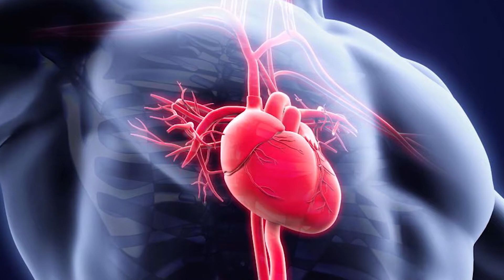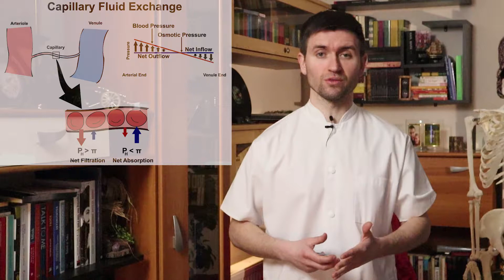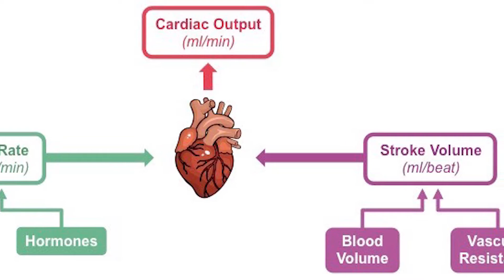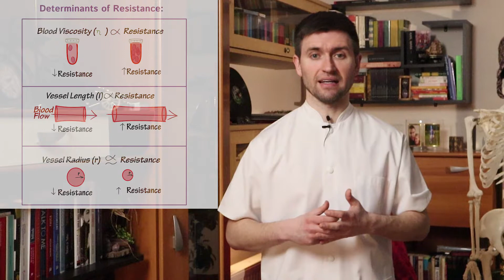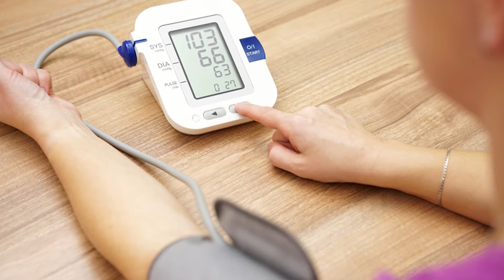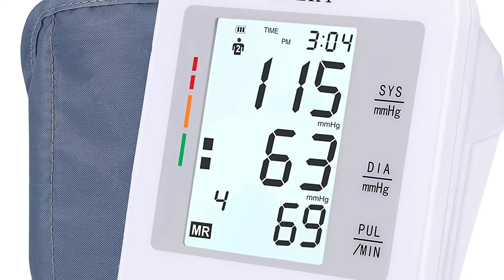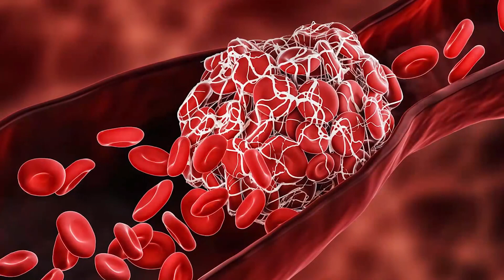Tensiunea arterială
00:01 Intro
01:26 Ce este?
02:41
02:45 Influența debitului cardiac și a rezistenței vasculare
07:22 Presiunea în circulația mare / mică
07:33
08:57 Tensiometru
10:04 Valoarea sistolică / diastolică (mare/mică)
13:48 Fazele sunetelor lui Korotkov
18:38 Valorile TA
20:47 Hipertensiune vs. hipotensiune
23:07 Valori extreme (încărcare extremă)